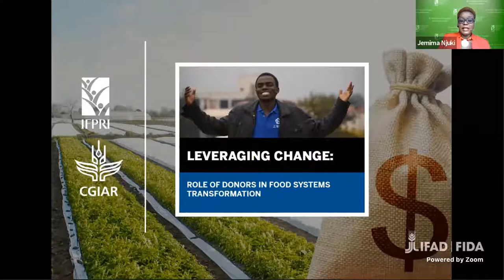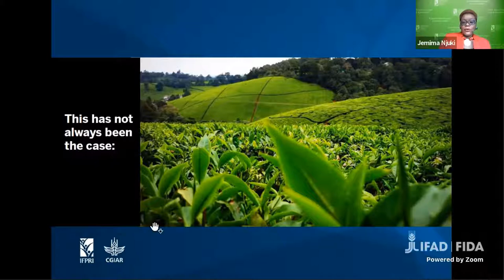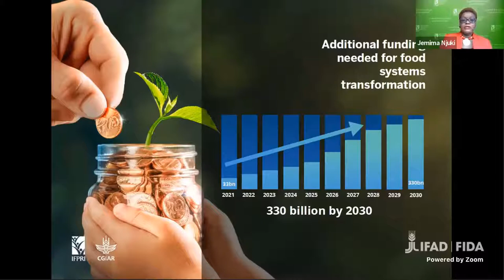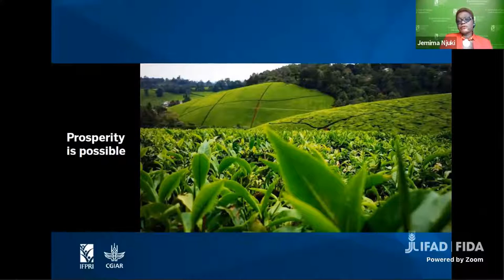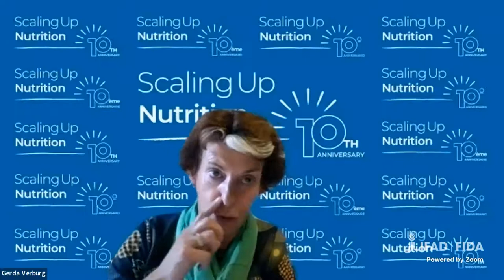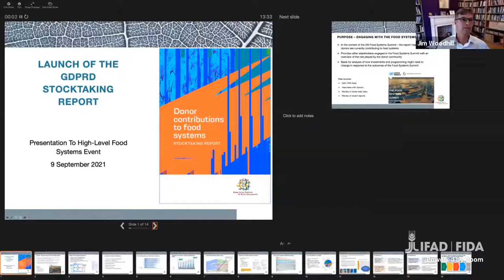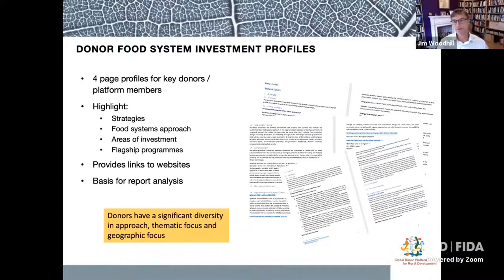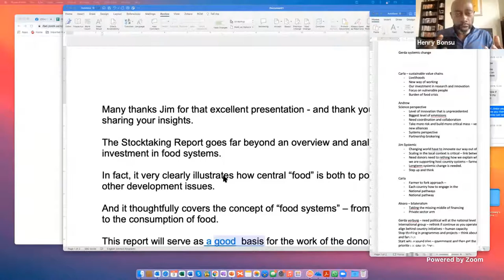HIGH-LEVEL FOOD SYSTEMS EVENT: Leveraging Change: The Role of Donors in Food Systems Transformation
0:00 Opening of event – Tristan Armstrong of DFAT Australia
5:16 Keynote speech – Jemimah Njuki of IFPRI
26:28 Panel discussion – moderated by Henry Bonsu
1:52:59 Report presentation –Jim Woodhill of AgriFoodNexus, Tristan Armstrong and Conrad Rein, Co-chairs of the GDPRD

12:30–15:00 (CEST – Rome, Paris & Brussels)

This independent Food Systems event of the GDPRD is a contribution to ensure donors and their partners collaborate to realize the full leveraging potential of donor funding.

Optimizing the catalytic and leveraging potential of donor support will be key in responding to the outcomes of the FSS. Donor investments in food systems are relatively small compared to the investments of farmers, food sector businesses and national governments, but they are crucial for enabling and incentivizing other actors to play their part.

Event objectives:

•  Highlight key elements of donor perspectives on the food systems agenda in response to the UN FSS.
•  Discuss and seek agreement on the key priorities for future donor focus.
•  Discuss some of the most effective modalities for donor coordination going forward.

The event also launched the GDPRD Stocktaking report on “Donors contribution to food systems”, a mapping of the patterns and scale of food systems-related funding and an assessment of the extent donors are embracing a food system framing and aligning their investments to the UN FSS Action Tracks.

for further information.